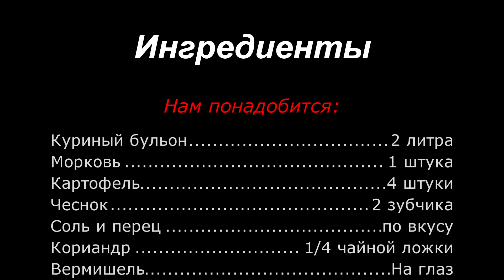Горячий суп - то, что нужно осенью | Hot soup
Здравствуйте, сегодня мы будем готовить суп.
Нам понадобится:
Куриный бульон 2 литра
Кориандр 1/4 чайной ложки
Вермишель

Hello, today we are going to cook soup.
We will need:
Chicken broth 2 liters
Coriander 1/4 teaspoon
Vermicelli